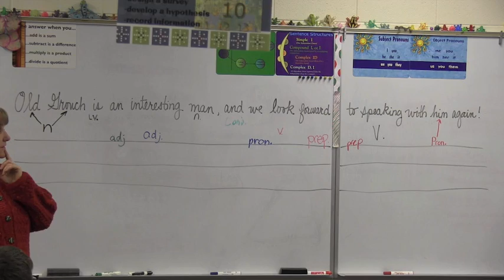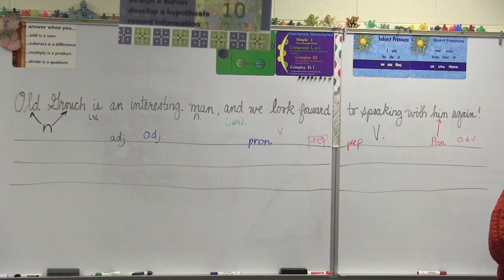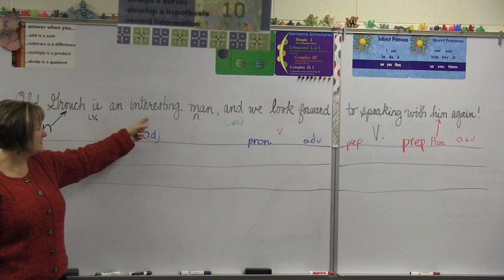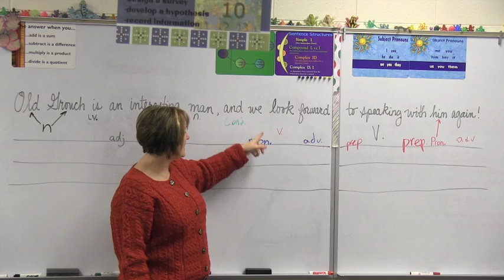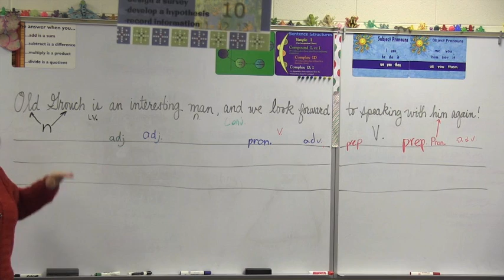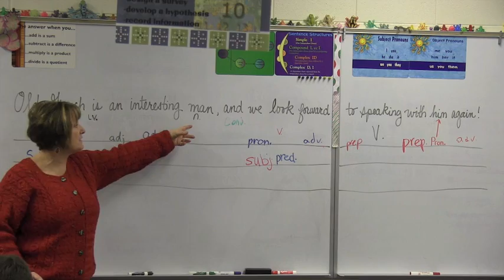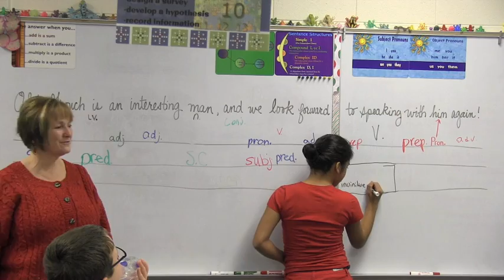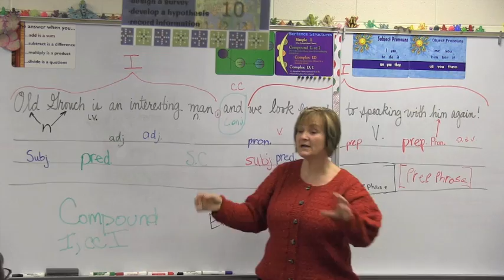Sentence Analysis - 4 Level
Fifth graders analyze a sentence.  First, parts of speech are identified.  Second, parts of the sentence are identified.  Third, phrases are identified.  Fourth, the sentence type and sentence structure are identified.